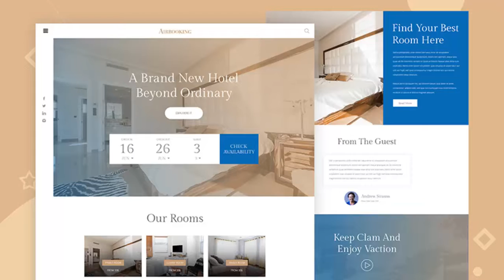Hotel Booking Website Template - Photoshop Free Download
This is a nice and simple hotel booking website template designed and released by Imran Hossain . I hope you enjoy!
NB: Gimp is a photoshop free alternative that works with this template -
[Tags]